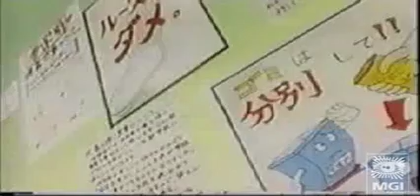Kare kano and neon genesis evangelion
I did not make this! I think its called summer in the city!( I might be wrong though)